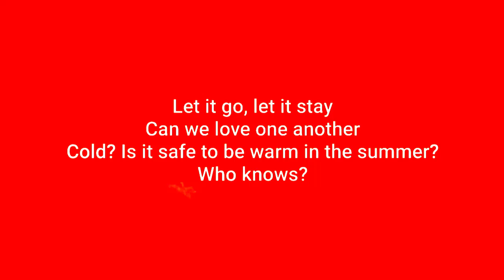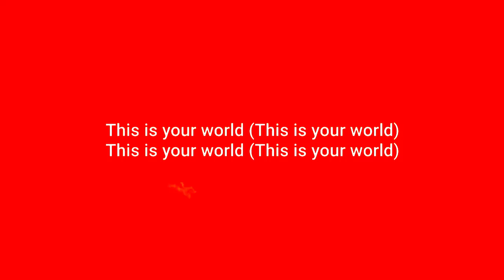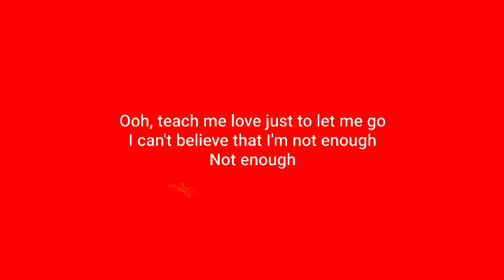Joji - Ew (Lower Male Key Karaoke/Instrumental version with Lyrics)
This is the Lower Male key (-2) Karaoke/Instrumental version of Ew by Joji.
Hello, I am Ibnul Aftab. Welcome to this channel! I love making instrumentals and I'm really passionate about music. Along with releasing original music, I strive hard to prove quality instrumentals of new and trending songs. If you want a karaoke version of any songs, leave a request in the comments. Have a great day and check the channel out! It keeps me motivated.